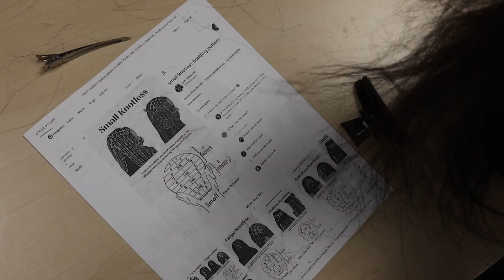Hair-braiding camp teaches young Black girls about self-love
In a small classroom at West Bloomfield High School, students enrolled in a braiding camp that teaches Black girls the fundamentals of Black hair, self-love and entrepreneurship.

It is led by special education teacher Pashun Barnes, and for her it’s more than just teaching her students about hair.

It’s about lifting up an important aspect of Black culture, which has not always been positively received in society.

“A lot of times we know with society has told them, you know, about colorism and being light skinned versus dark skinned, long hair versus short hair, straight hair versus curly hair,” Barnes said. “I’m trying to empower them to understand that all hair in Black culture is good hair.”

Hair has deep roots in Black culture, dating back to slavery. In a documentary video Barnes shows her students, they get to see how Black slaves used braids as a means for survival, creating designs showcasing the road to freedom or using their hair to store small pieces of food.

Barnes exposes the girls to the CROWN Act, signed into Michigan law in June. CROWN is an acronym standing for “Creating a Respectful and Open World for Natural Hair,” and the act makes discrimination based on hair texture and race-based hairstyles like braids, locks and twists, illegal in places like work and school.

These days, hair for Black Americans is about self-expression, although they may still experience racial bias because of it.

(Video by Jake May | MLive.com)